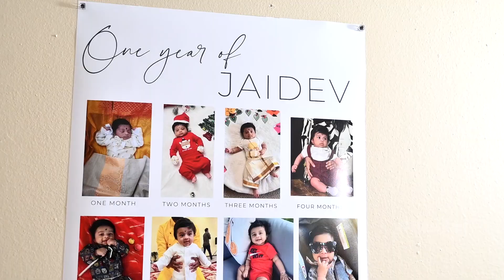Jaidev's 1st Birthday Celebrations | Redmond | WA | USA